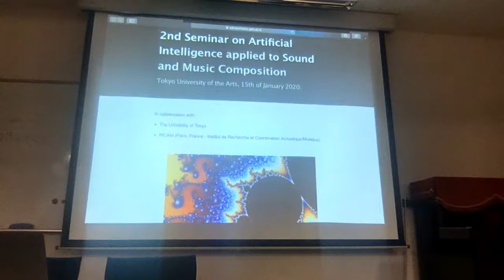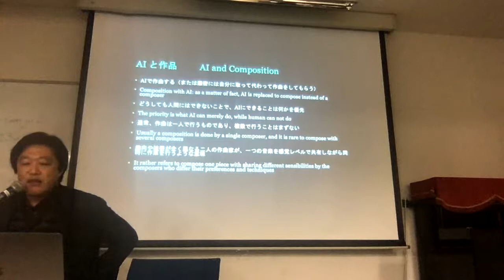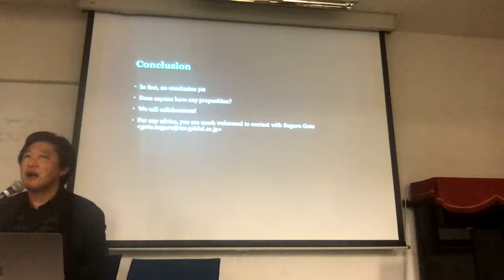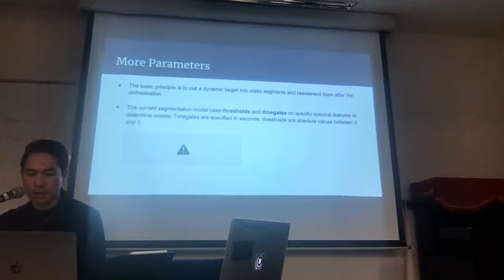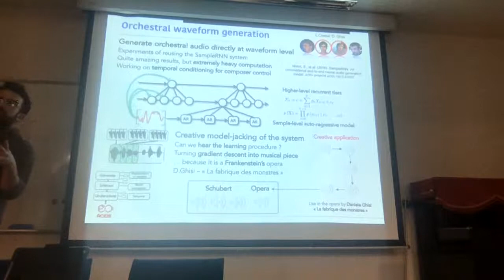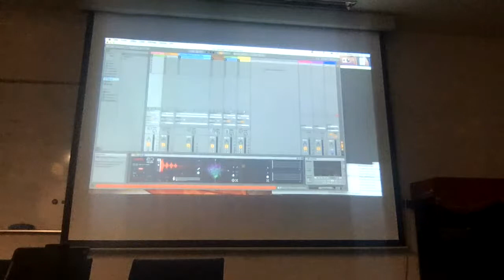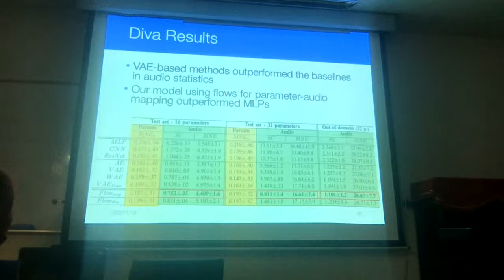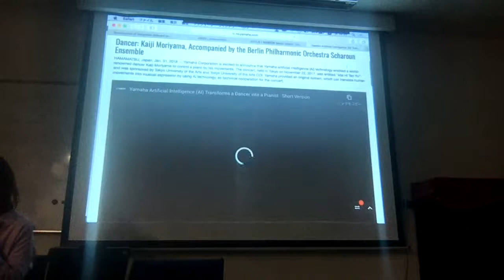人工知能と作曲2 2020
2nd Seminar on Artificial Intelligence applied to Sound and Music Composition

Tokyo University of the Arts, 15th of January 2020.

IRCAM (Paris, France - Institut de Recherche et Coordination Acoustique/Musique).

Outline
Machine learning and deep neural networks have thrived through the last decades on increasing computational ressources, allowing for a steady development of new concepts along with a broad range of applications extending and complementing human knowledge. Computer vision and text processing are prominent topics in which many algorithms have been tested. They generalize to a certain extent to music language and sound, which nonetheless hold some key specificities that have themselves established as new reference topics to AI research.

The knowledge and experience of music are grounded into several layers of information. In the symbolic domain, one can account for compositional structures. However it is abstracted from the sound content and thus unmatched with a range of contemporary practices and performances that focus on sound production and perception. Forming and analysing consistent sctrutures accross scales ranging from streams of waveform samples (~ miliseconds) to musical events and pieces (seconds to minutes) has drawn many research efforts to close a gap, that is still open.

To address these questions, a constant dialogue has florished accross modalities. Pulling from general to music oriented developements and back. Successfully specifying some of these breakthroughs to sound domain and raising new challenges along with solutions that directly emerged from the intrinsic nature of sound. Be it on the level of music theory and signal processing, or to their resulting psychoacoustic qualities.

Given this extensive corpus of research and technologies, that is constantly refining, remains yet a challenge in implementing meaningful interactions for human creativity and production, such as applying to music composition and sound design. How will generative neural networks integrate in our practices ? How can AI enrich human art and foster new paradigms for music ?

This pannel of presentations followed with Q&A is an invitation to assess some of the latest developments of AI applied to music and sound, both from a computational and a composer view. Engaging computer science and music practitioners to discuss the specific potentialities that are arising at the interesection of their fields and beyond.

Program
This seminar is free, all interested persons are welcome to join regardless of institution or academic background. We kindly ask you to please attend the whole seminar as far as possible.

16h30: Doors open

17h: Start of the presentations and Q&A

17h-17h30: Presentation 1

Suguru Goto (Tokyo University of the Arts), The Technique of Contemporary Music Composition with using Deep Learning
17h30-18h: Presentation 2

Jinwoong Kim (Tokyo University of the Arts), Orchidea, An intelligent assisted orchestration tool
18h-18h30: Presentation 3

Philippe Esling (IRCAM/The University of Tokyo), ACIDS - Artificial Creative Intelligence
18h30-19h: Presentation 4

Naotake Masuda (The University of Tokyo), Audio Synthesizer Control using Deep Generative Models and Normalizing Flows
19h-19h30: Presentation 5

Sachi Tanihara (Tokyo University of the Arts), AI composition and physicality –from Virtual Composer-Singer to Music Robots all over the world–
19h30-19h45: Break

19h45-20h15: Presentation 6

Daisuke Saito (The University of Tokyo), Modeling of chorus singing by a signal processing approach
20h15-20h45: Presentation 7

Jie Man (Tokyo University of the Arts), Introduction of bach library in Max/MSP
20h45-21h15: Presentation 8

Adrien Bitton (IRCAM/The University of Tokyo), Neural granular sound synthesis for raw waveform generation
21h15-21h45: Presentation 9

Shinae Kang (Tokyo University of the Arts), A discussion of works created with the aid of AI and AI research trends for music
22h: End of the seminar

Details
Date and time: The 15th of January 2020, from 16h30 until 22h. Start of the first presentation at 17h.

Place: Tokyo University of the Arts, Department of Musical Creativity and the Environment, Senju Campus, The 1st conference room.

On the 1st floor, when you enter the building of Senju Campus, there is an elevator at the front. You ought to go the right side and the Conference Room 1 in on the right side at the end of the corridor.

〒 120-0034, 1-25-1 Senju, Adachi-ku, Tokyo.

Access to Senju Campus